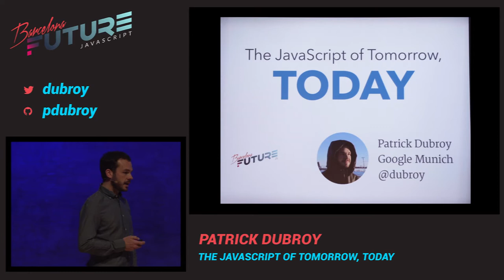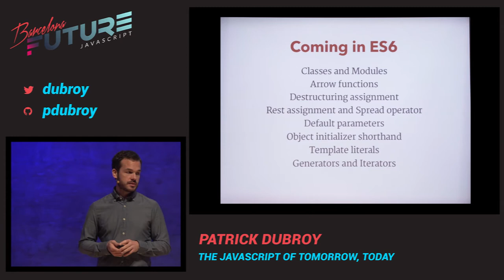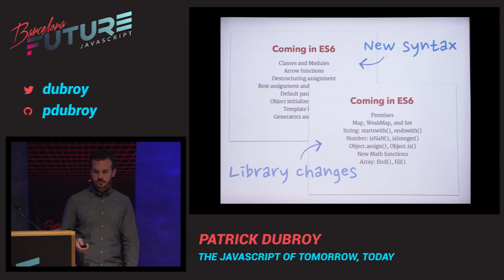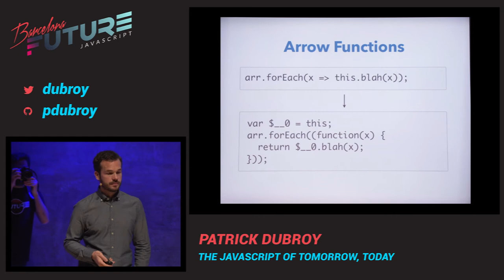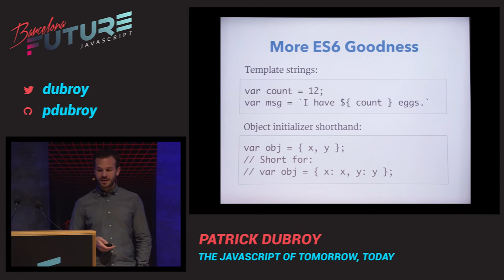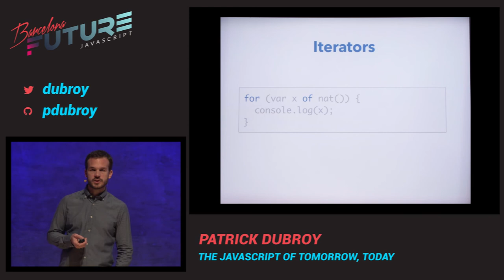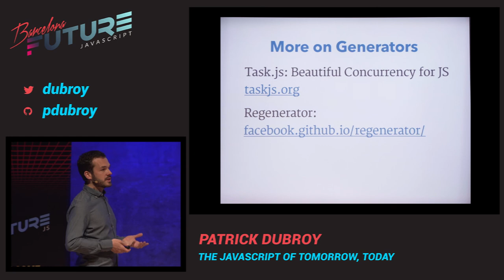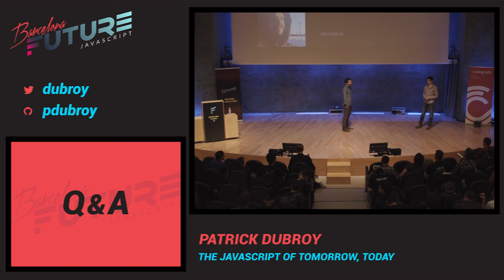Patrick Dubroy - The JavaScript of tomorrow, today (FutureJS 2014)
In the past few years, the JavaScript language has evolved considerably -- and there's even more great stuff coming in ES6. The question is, when can you use these new features without locking out a big chunk of your users? In this talk, I'll show you how you can use compiler like Traceur to take advantage of the latest and greatest JS features while retaining compatibility with older browsers. We'll also dig into how these so-called "transpilers" work, and show that it's not that hard to start experimenting with your own language features. Learn how to build your own dialect of JavaScript, or even a whole new language like CoffeeScript!